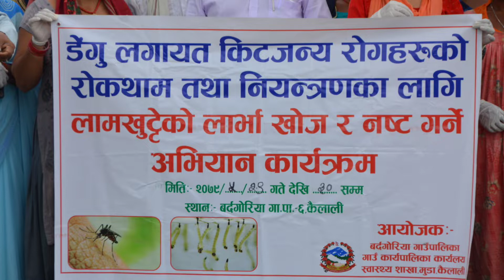डेंगू रोग नियन्त्रणका लागि सचेतनामूलक कार्यक्रम kailali Bardagoriya Rural Municipality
⚫सूचना तथा प्रसारण विभाग दर्ता नः ३१८१:
     २०७८/०७९
🟣प्रेस काउन्सिल नेपाल दर्ता नः १४७५: २०७८/०७९
🔴कम्पनी रजिष्ट्रारको दर्ता नः २७१८३६: २०७८/०७९